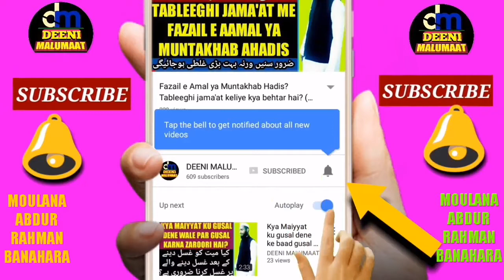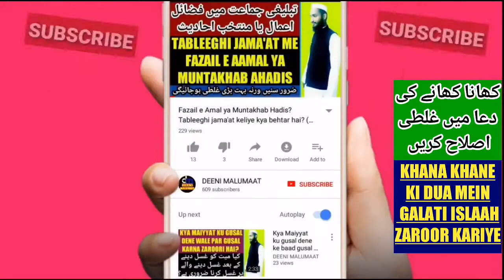Khane ki dua | Khane ke baad ki dua | khana khane se pehle ki dua | khana khane ki sahi dua | DM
Khana khane se pehle aur khana khane ke baad ki dua mein Galati hai yani padhne waale khana khane se pehle or baad ki dua me kuch galati karte hain is video me isi ke mutaliq bataya gaya hai iske ilawa or bhi bahut kuch bataya gaya hai isme,

Channel by

نمبر :- ٠٨٩٠٨٩٣٩٣٤٣

          دیوبند دیوبند